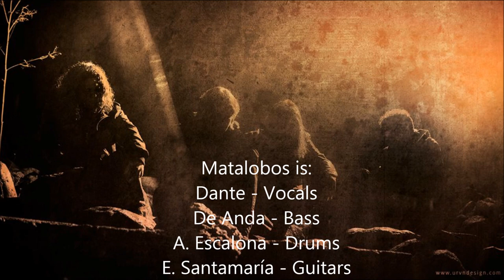Matalobos - Black Stone Walls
Single from the upcoming E.P. Matalobos